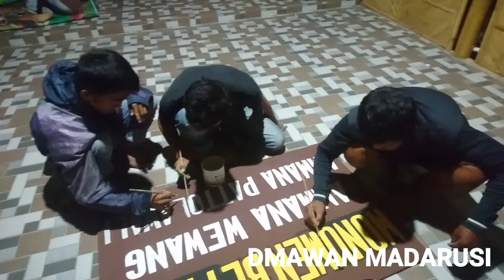JELAJAH SENI PATTUMEA PART .23 BETTENG PAMBOANG 2019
AWAN AWAN INDAH DI PATTUAMEA
PAPAN NAMA MONUMEN..
Kata kata indah untuk zelpie

Musik biground .musik mandar sayang sayang